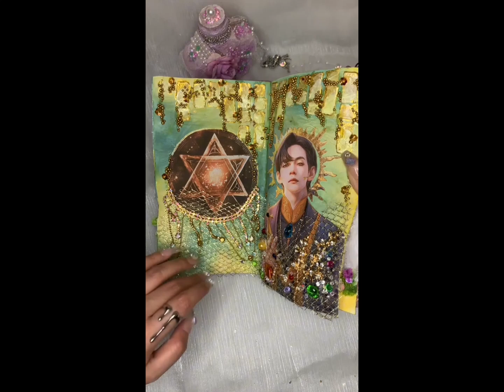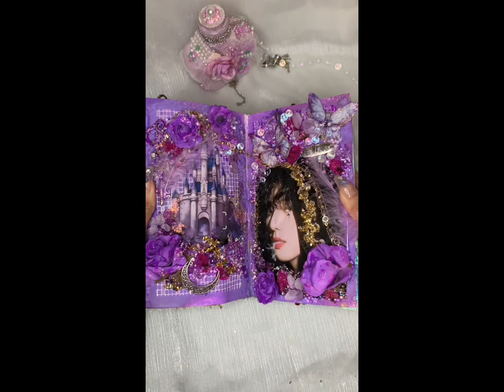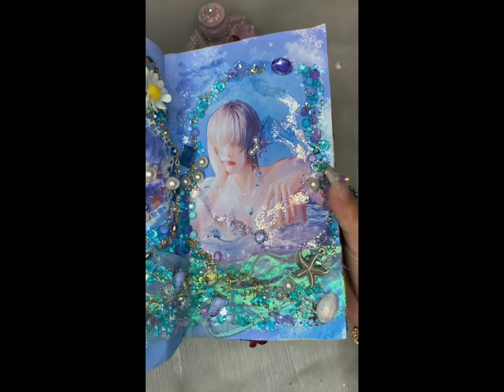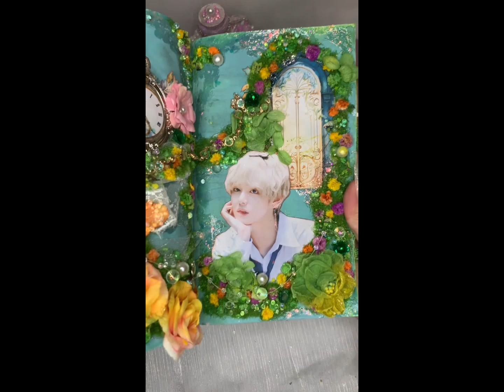Journal tour || My art || Satisfying art